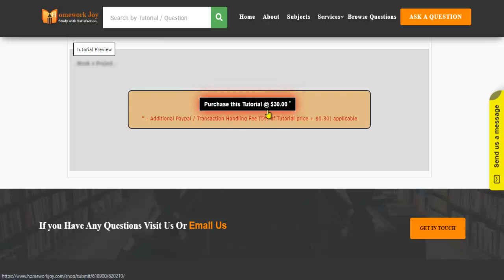SU NSG4076 Week 2 Project Latest 2020 December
This tutorial falls under the subject category of education. In this tutorial, you'll find questions based on health promotion and clinical prevention. Get instant online assignment help from professionals by looking at the tutorial's preview and its content. If it fulfills your purpose, purchase it with our secured payment methods. We are 24x7 available.